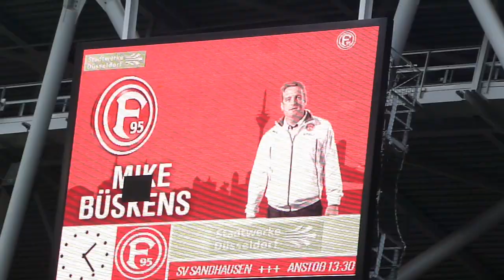00002 | Fortuna Düsseldorf - SV Sandhausen | 10.11.13 F95